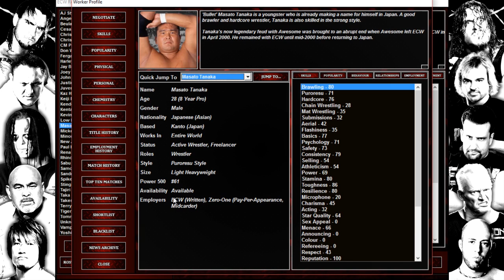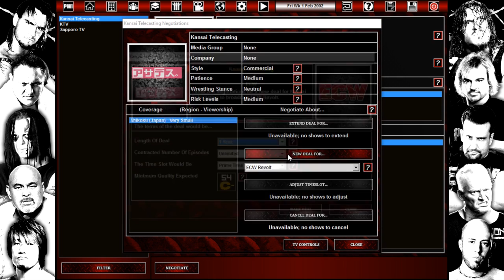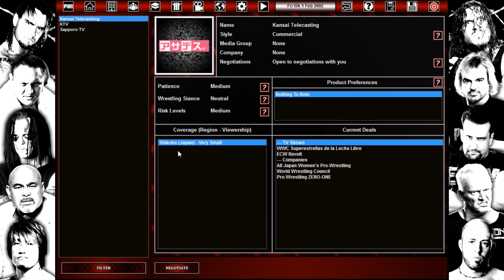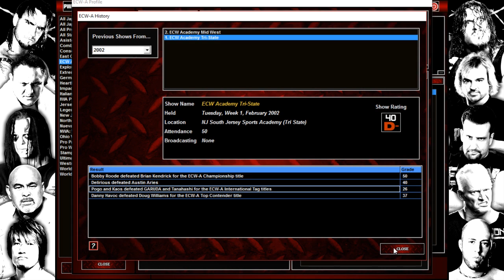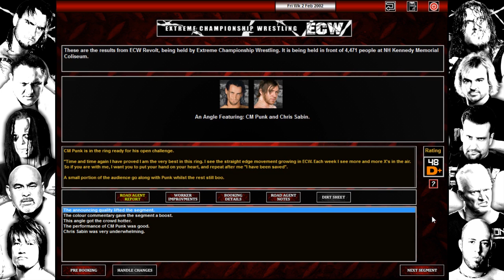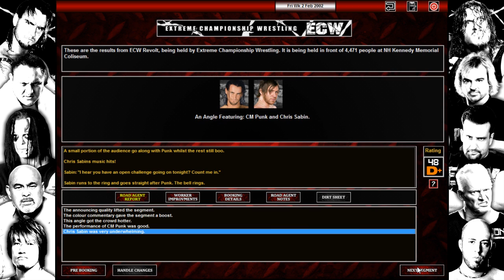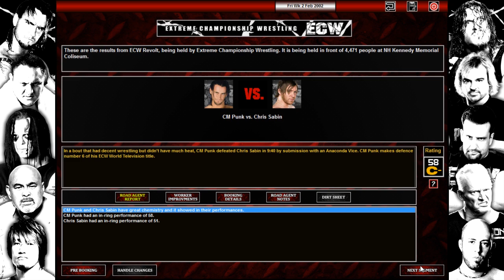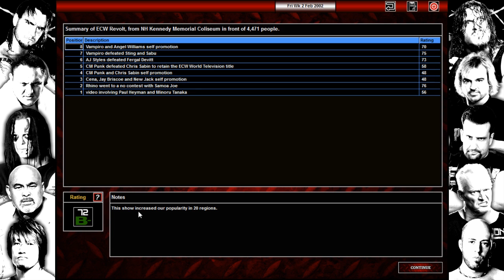TEW 2016 | ECW Lives! S2 #5 | Phenomenal Collision | Total Extreme Wrestling 2016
TEW 2016 | ECW Lives! Season 2 #5 | Phenomenal Collision | Total Extreme Wrestling 2016

Sting steps up again to question my current Global Glory main event plans. Former tag team champions AJ Styles & Fergal Devitt (Finn Balor) go one on one to determine the ECW Junior Heavyweight Championship number one contender. Rhino and Samoa Joe cross pathes once more, and we also find out who will take on Minoru Tanaka for the ECW World Heavyweight Championship at Guilty as Charged!

(Edited to revive ECW, and changed start date)